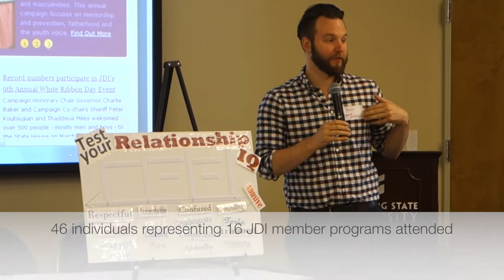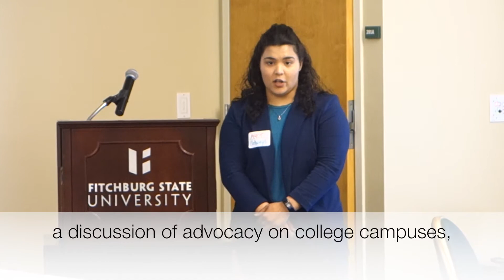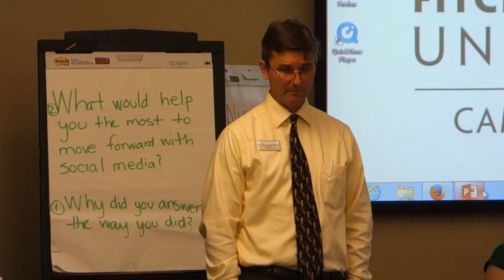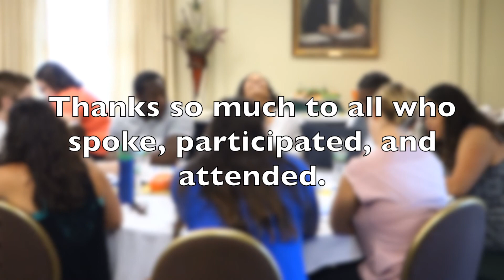JDI 2016 Prevention Showcase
Highlights from Jane Doe Inc's 2016 Prevention Showcase at Fitchburg State University -- thanks so much to everyone who attended and spoke!